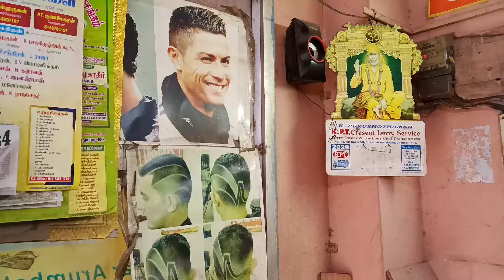New Hair Cut Alaparigal 😂 | Saloon Kadai | views of guru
Location : Arummbakkam, Rani anna nagar, Valuvar Nedun Pathai